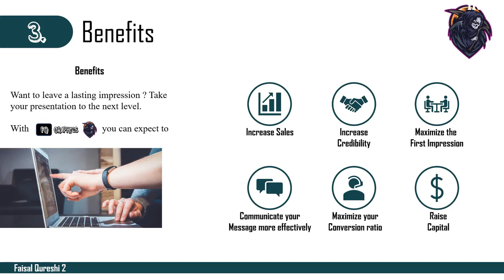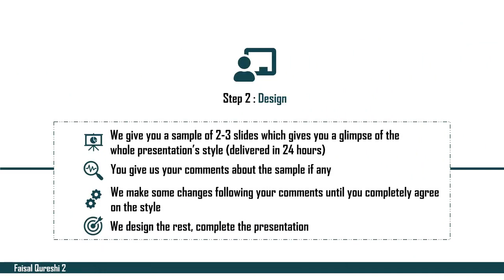I will design a professional powerpoint presentation in 24 hrs - Presentation Design Services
Best Presentation Design Services
Asalam-o-Alykom
✪ Welcome to FQ GRAPHICS ✪
Take Your Presentation To The Next  Level
PLEASE NOTEWe are not offering cheap Designs as many of other freelancers are doing!! who provide poor quality for unrealistic prices.Everyone does not have enough skills or time to design a good and nice presentation. So we are here to help such peoples. (For 6 or 12 hrs delivery.
Be it Sales presentationSponsorship deckBusiness presentationOr any type of creative powerpoint presentation
Process
You put order. We send few initial slide design to confirm your taste as everyone has different one. We proceed further only once you confirm unless you are not responding. Deliverable: Editable PPTX+PDF+PPSX+PPT
Why Us?
We are offering you a premium powerpoint presentation design with a combination of colors in a balanced way consistent templates and animated images.
You will receive final product, which will attracts your investors, your partners and also your clients to your project.
Thanks:)